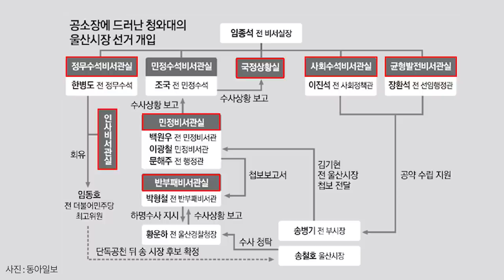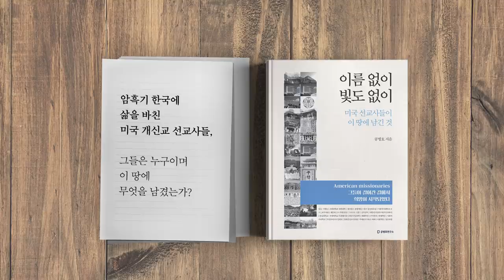추미애, 굴복하다 / 기자들의 집요함 [공병호TV]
추미애, 굴복하다 / 기자들의 집요함

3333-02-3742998 카카오은행 (예금주 : 공병호) / (텔레뱅킹 : 090 & 은행코드 : 90)

참고문헌
1. [단독]檢 “靑, 선거前 석달간 김기현 수사기밀 엿새 한번꼴 보고받아”, 신동진 김정훈, 동아일보, 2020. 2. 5
2. [단독]“조국, 김기현 경찰수사 상황 15차례 보고받아”, 황성호 신동진, 동아일보, 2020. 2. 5
3.  [단독]檢 ‘대통령-보좌진 선거중립 더 요구돼’ 명시… 靑 추가수사 예고?, 신동진 황성호, 동아일보, 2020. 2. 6